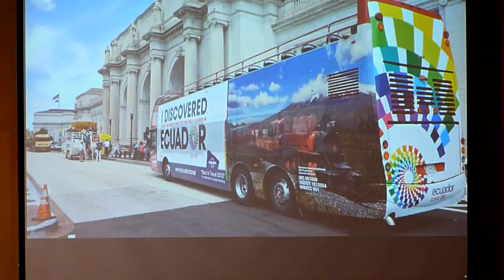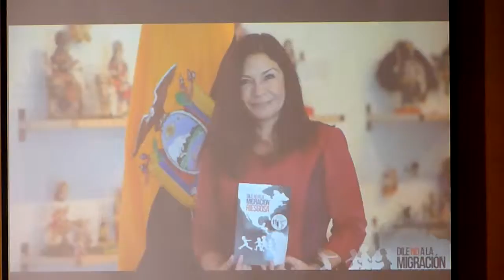Informe de Gestión 2012-2015 Embajadora Nathalie Cely - I - VIDEO DE RESUMEN DE GESTION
Presentación del Informe de Gestión 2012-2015 Embajadora del Ecuador en U.S.A. Nathalie Cely - I - VIDEO DE RESUMEN DE GESTION

visita Nueva York y hace su
Presentación del Informe de Gestión 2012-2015

“Diplomacia al Servicio Ciudadano”

de la Embajada de Ecuador en Estados Unidos
19 de Febrero de 2015

Evento realizado en:

New York Hall of Science
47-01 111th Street